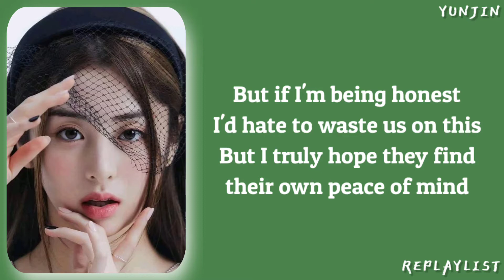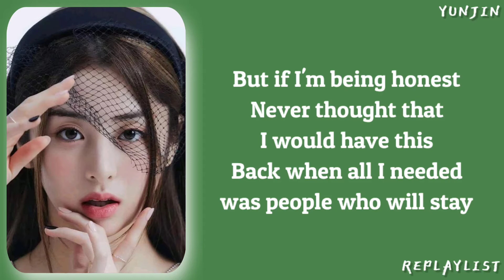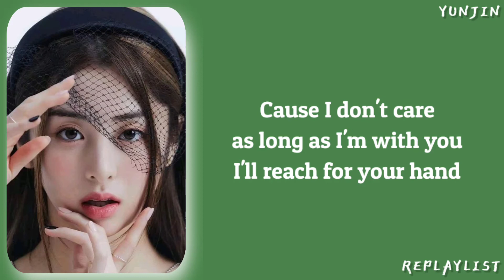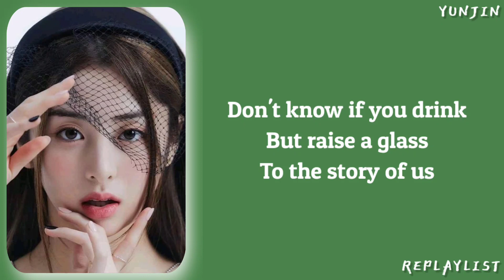HUH YUNJIN — RAISE Y_OUR GLASS LYRICS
• ENGLISH LYRICS

🏁 LE SSERAFIM | YUNJIN